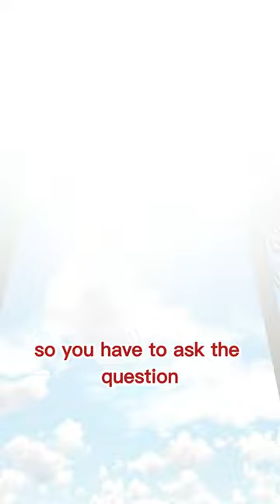The TRUTH About PREDESTINATION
Dr. Leighton Flowers, Director of Evangelism and Apologetics for Texas Baptists, briefly describes predestination from a non-calvinist perspective.